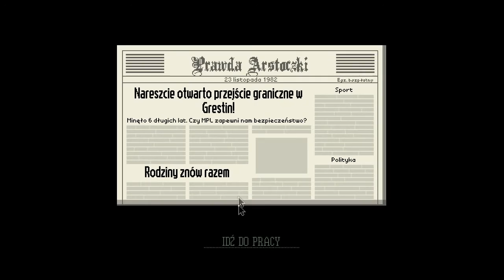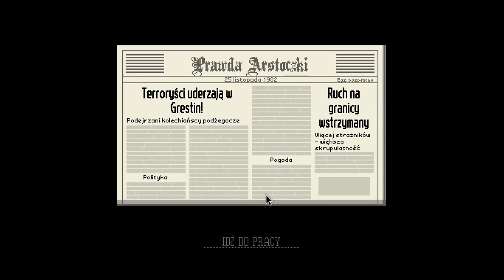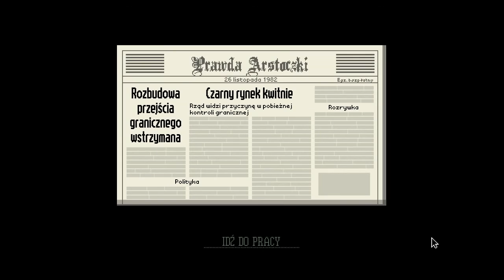"Papers, Please" #1 - Nie wiem ale wiem :)